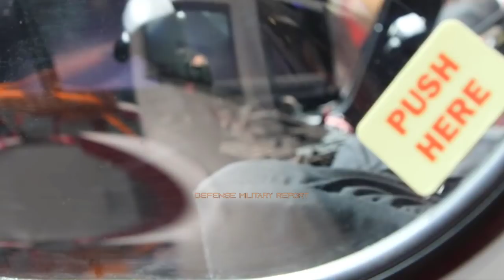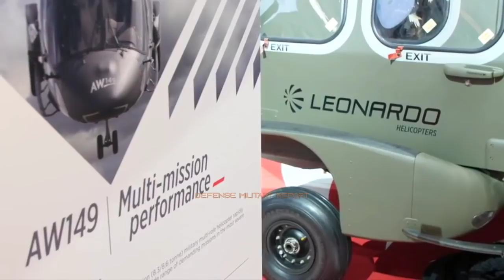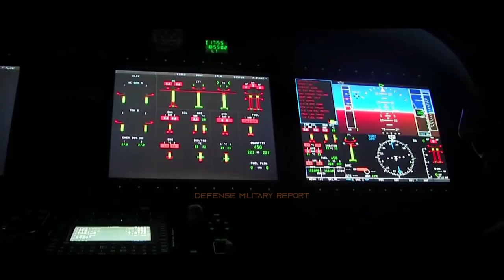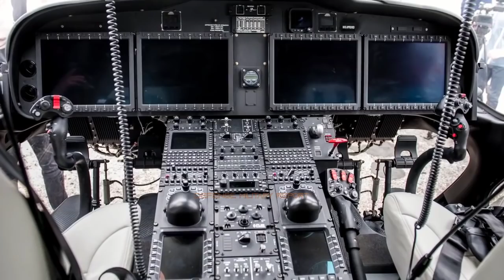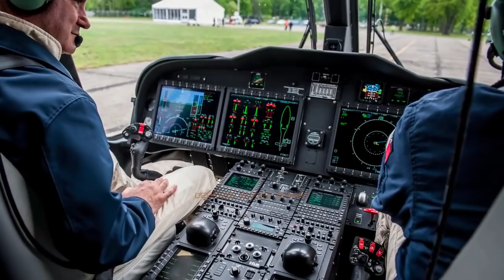Amazing! The AW149 Helicopter likely to be built in UK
In the recent Integrated Review’s Defence Command Paper, the Ministry of Defence laid out plans for “investment in a new medium lift helicopter in the mid-2020s will enable a consolidation of the Army’s disparate fleet of medium lift helicopters from four platform types to one; including the replacement of Puma.”
Leonardo is gearing up to offer its AW149 multi-role medium helicopter for the emerging British Military New Medium Helicopter requirement, following news that the U.K. Ministry of Defence is to launch a competition to replace the Royal Air Force’s aging fleet of 22 Puma HC2s, which first entered service in January 1972.